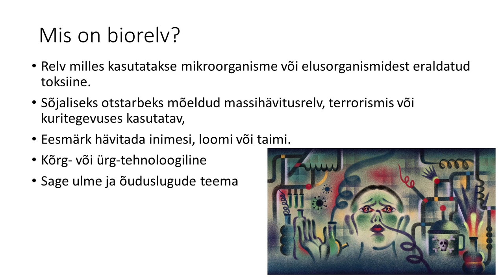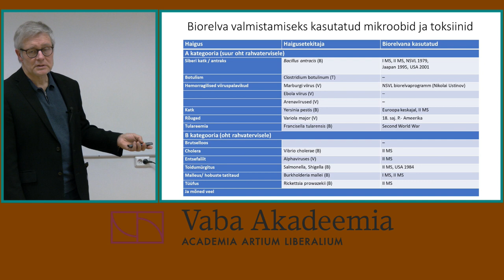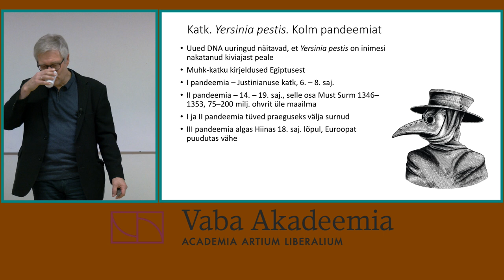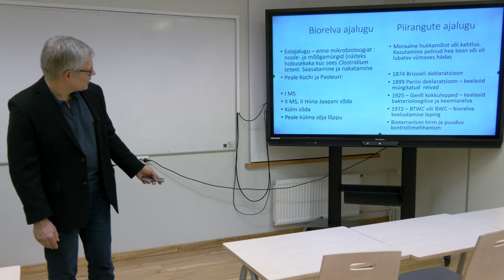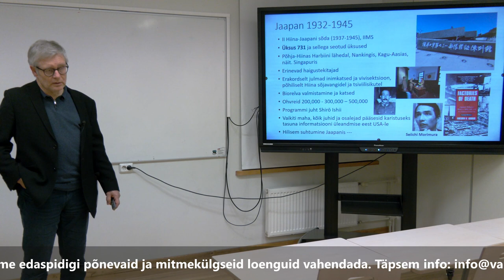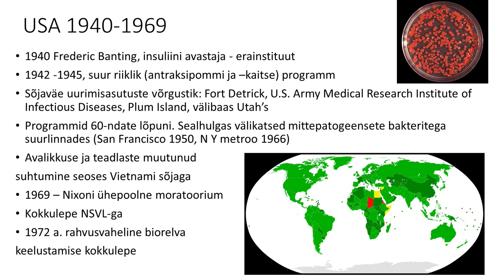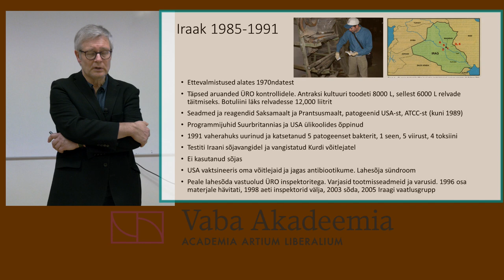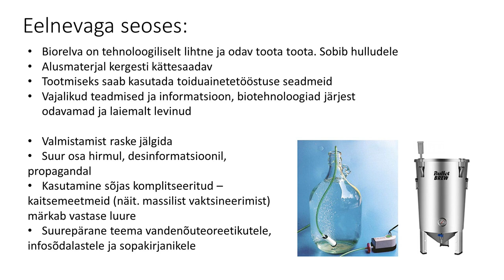Vaba Akadeemia loeng 3.11.2023 Niilo Kaldalu: "Bioloogiline relv"